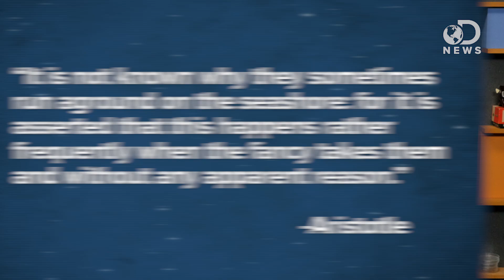Why Do Whales Beach Themselves?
Recently, 200 whales washed up on a beach in New Zealand, and many died from dehydration before they were rescued? Why do whales do this to themselves?

Almost 200 whales stranded on New Zealand beach
"Almost 200 pilot whales stranded themselves Friday on a New Zealand beach renowned as a deathtrap for the marine mammals, conservation officials said."

"As the effort to coax the surviving members of the more than 70 beached whales in New Zealand back out to sea continues, the event has brought to light the puzzle marine biologists face in trying to determine what causes mass whale strandings."

Why Are Dolphins Beaching Themselves?
"From New England to Peru, an unprecedented number of dolphins have been beaching themselves in recent weeks, and experts are grappling to understand why."

"Mass strandings of whales have puzzled people since Aristotle."